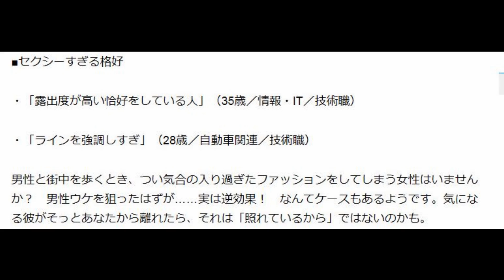露出しすぎてる女性～女装筋肉ショートコント～